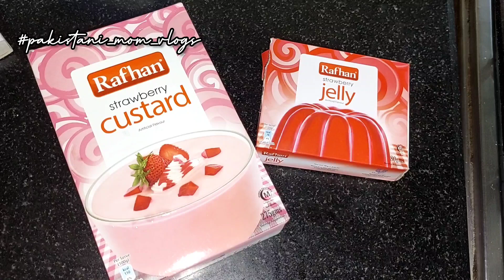Custard Fruit Triffle | Quick and Easy | Recipe by pakistani mom vlogs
Custard Fruit Triffle Recipe by pakistani mom vlogs

Thankyou ♥️